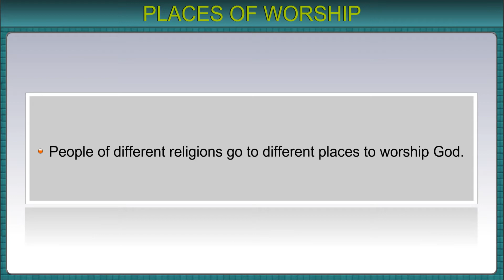MHS-DIGI CLASS-UKG-2-EVS-11 PLACES OF WORSHIP